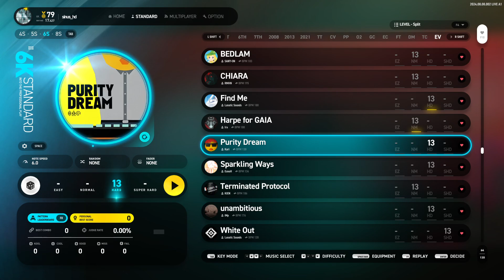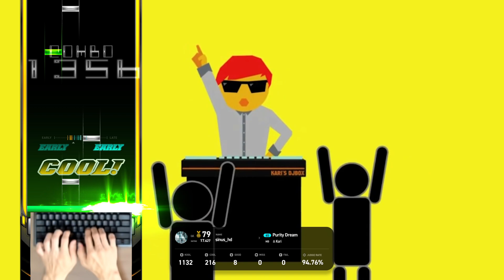6S (13) Purity Dream [HD] 【EZ2ON REBOOT : R】 EVOLVE (EV) DLC